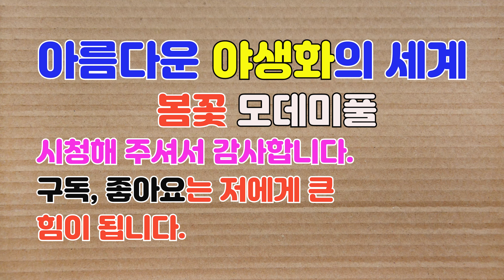야생화 모데미풀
@한국특산종이며 멸종위기종인 야생화 모데미풀 동영상 입니다. 모데미풀은 주로 계곡주변 습지에 자생합니다.